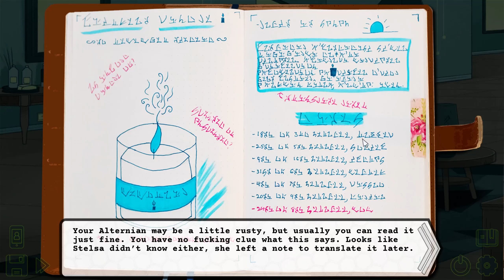FRIENDSIM 2 | Thinly Veiled Secret, Rebellion Ending [NO COMMENTARY]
So you're telling me Stelsa and Tyzias' ancestors were???

Stelsa Quick-Time Responses
Join the Rebels!
Against alternia's injustices!
Listen to your journal
It's in your blood

My specific playthrough of this story has chosen to Save the trolls, There are dialogue differences between saving them, and giving them tools to save themselves.